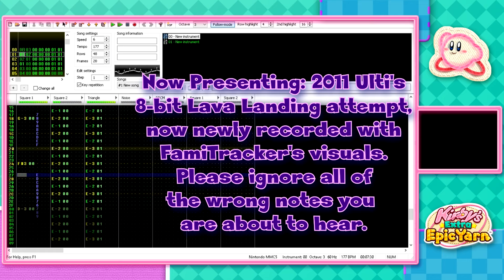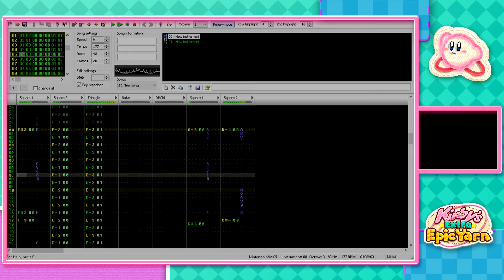Kirby's Epic Yarn | Part 4: Nostalgic Memories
Lava lava, everywhere